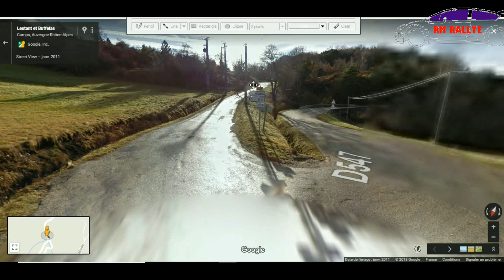Rallye du Picodon 2014 (Flat out)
Voici les meilleurs passages du Rallye du Picodon 2014 avec des souvenirs de l'année 2014